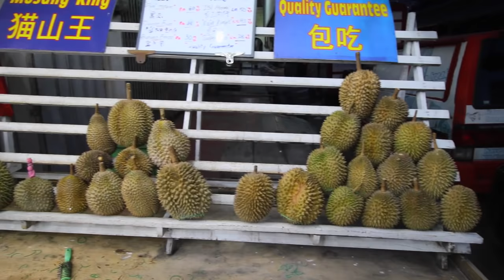My Vegan One Meal A Day In Penang, Malaysia - Durian Fruit ONLY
I made a very special one meal a day video "My Vegan One Meal A Day In Penang, Malaysia - Durian Fruit ONLY" for you all whilst in Penang, Malaysia at the famous TNG Siang Hock Trading durian restaurant!

I bought two amazing fully sweet ripe flavourful durians at this amazing durian restaurant, the two i bought and ate was Raja Kunyit and Burung Emas.

These durians tasted mindblowingly good that just made me feel so alive and satiated after eating them, this was a truly amazing vegan one meal a day of durian!

I hope you all enjoy this amazing durian eating experience that i filmed for you all!

Durian is one of the largest tropical fruits, although it is not as big as a jackfruit (and is not at all similar to jackfruit. At all.)

Durian thorns are very sharp. And yes, people do die occasionally from having one fall on them (If you don’t believe me, read When Durian Really Does Kill People. This is no laughing matter).
The word durian is derived from the Malaysian word for thorns, durio. It’s most outstanding characteristic, however, is the pungent aroma that issues from the fruit once it is ripe. No edible product in the Western World rivals this odor in strength except maybe blue cheese, which is hardly an edible substance and is not at all as delicious as durian.

Within the hard, spiny shell is a custard as smooth as a whipped pudding, sweet as vanilla ice cream, and savory as garlic bread. It is, in my opinion, one of the best tasting foods on this planet.

Beyond satisfying our sensory needs, the durian embodies the often absurd and unexplained dualities of the world.

Superficially disagreeable but lovely on the inside, it’s an inherent didactic metaphor.

There are many overused sayings about durian like “Smells like hell but tastes like heaven,” and “Never judge a durian by it’s smell.”

Durian is more than just a fruit. It’s a life lesson rolled into a gustatory experience.

Why Go Durian Hunting?

Technically, there’s already a term for traveling to eat durian. It’s called agritourism, and it’s a growing trend in all countries, not just Thailand or Malaysia!

Agritourism is the idea that we experience a place best by consuming the foods that grow there and physically making the soil and sunshine of that place part of us.

By taking the time to travel back to the farms and meet the people whose lives are entangled with durian, we get a richer sense of place, culture, and flavor.

Durian  is unlike most fruits in that it already has a diehard fanclub, who appreciate its myriad flavors with a passion similar to the wine tasting community. You can go to durian degustations and durian “restaurants” to taste many different kinds of durian in one sitting.

Every region has its own special varieties, some that are more common, and others that are quite rare. If you take the time and energy to go looking for the more rare and precious fruits, you’ll be rewarded with an adventure, some new friends, and a delicious and memorable experience.

My Filming Equipment:

Rode VideoMic Pro with Rycote Lyre Shockmount and Rode DeadCat

The Supplements I Take:

Garden of Life Raw Organic Unflavored Protein Powder
Thorne Research Extra Nutrients Multi Nutrient Supplement
NOW Magnesium Citrate Pure Powder
Ovega-3 Omega 3 Vegan EPA/DHA
DHEA (Dehydroepiandrosterone) 25 mg